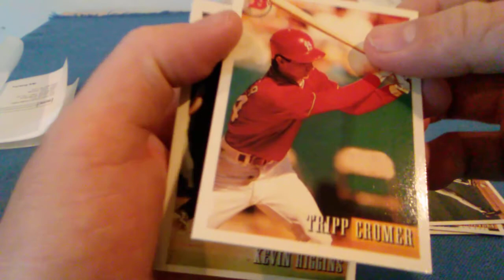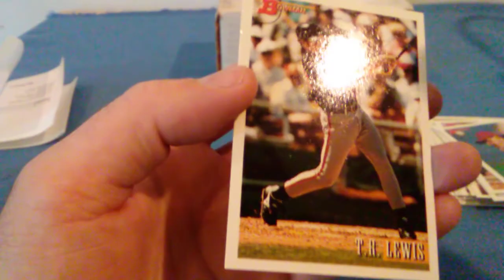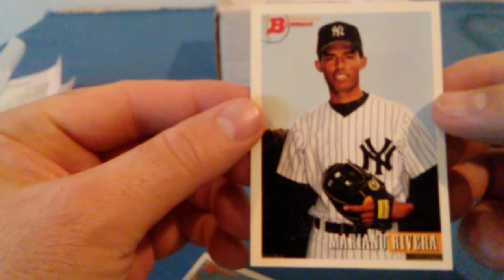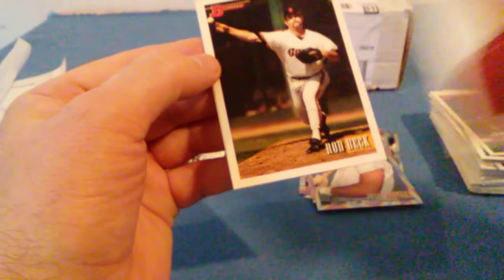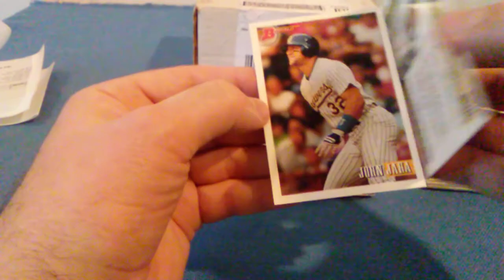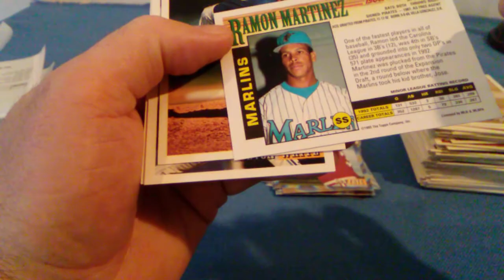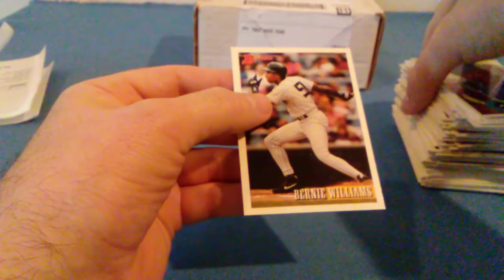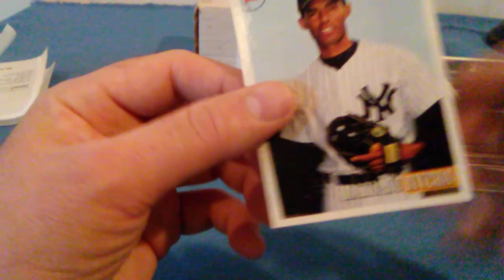1993 Bowman baseball (14 packs) great cards!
Hi all! This is one set of cards from the 1990's that kept its value. In this video I open 14 packs of 1993 Bowman.Enjoy! Skip to the end if you want to see the good cards.